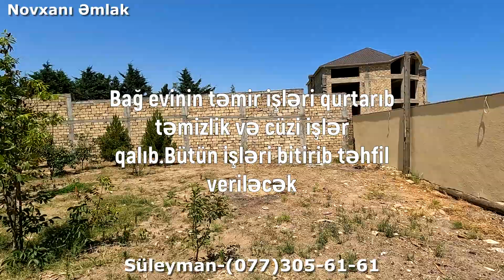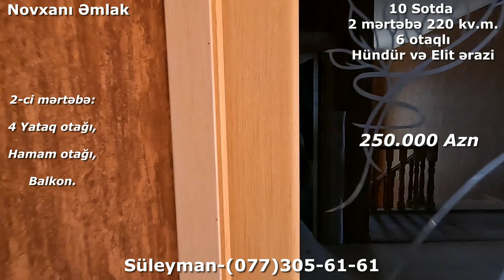Hündür və Elit ərazidə 10 sotda yeni təmirdən çıxmış Bağ evi-250.000 Azn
Novxanı Bağlarında Aparat bağları deyilən ərazidə 10 sotda 2 mərtəbə 220 kv.m. 6 otaqlı Bağ evi satılır.

Novxanı bağlarında əmlak satışı ilə əlaqədar  videoçəkiliş üçün bizə müraciət edə bilərsiniz.